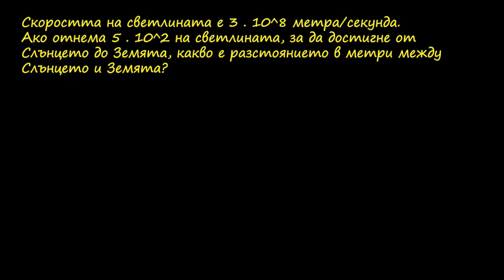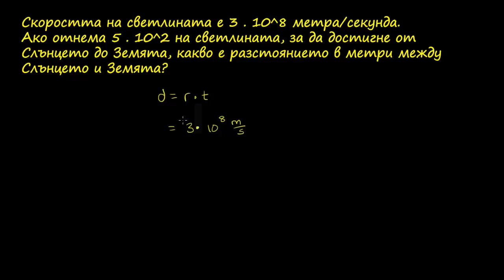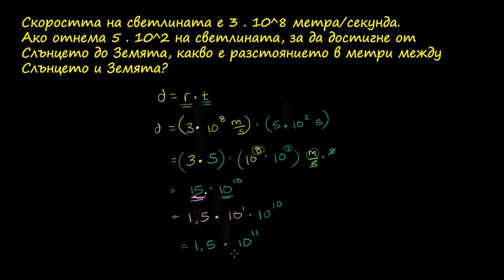Стандартен запис 3